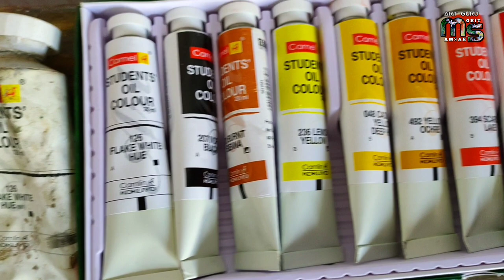oil painting portrait/how to make skin color/ oil painting on canvas/ step by step/by Mohit Sharma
hello doston aaj is video mein aap dekhenge oil colour se kis tarah se ek hai portrait banaa sakte hain yahin per main canvas purported banaunga Jo oil colour se hoga Pura yahan per aapko bataya jaega pura step by step agar aap business Hain to video ko jarur dekhiae video acchi Lage to video ko like share aur channel ko subscribe Karen thanks for watching.

part one watercolor portrait

oilcolor painting
oilcolour portrait work
how to draw
girl portrait
oilcolour tutorial
how to make hair color
oilcolor hair
commission work
how to make girl portrait
watercolor portrait for beginners
ful tutorial watercolor
cute girl portrait
how to make girl
outline drawing

by
artgurumohitsharma
art guru Mohit Sharma